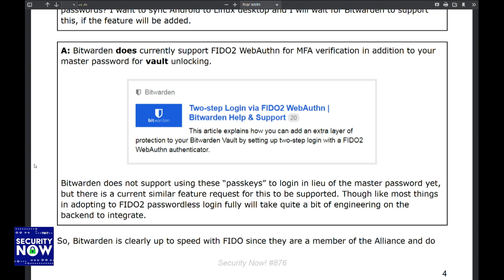3rd Party Authenticators and the FIDO Alliance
On Security Now, Leo Laporte and Steve Gibson take a look at what's currently known about FIDO2 support in LastPass and Bitwarden.